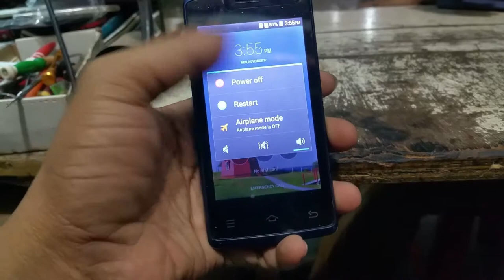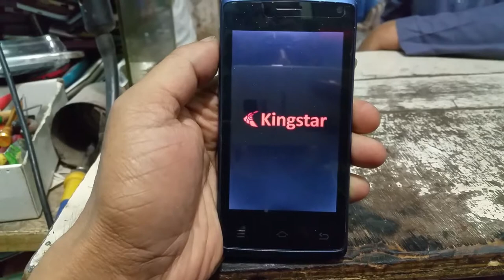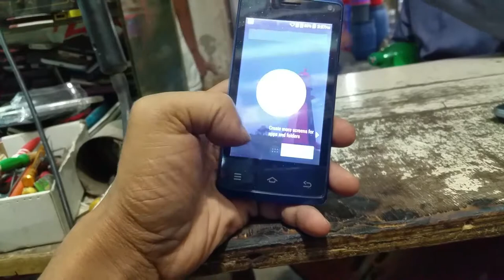Kingstar KS A1 Pattern Unlock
this is how we can unlock the pattern of kingstar A1  without touching the screen